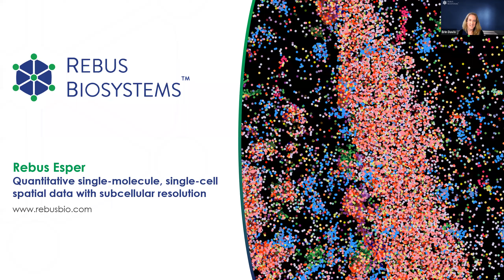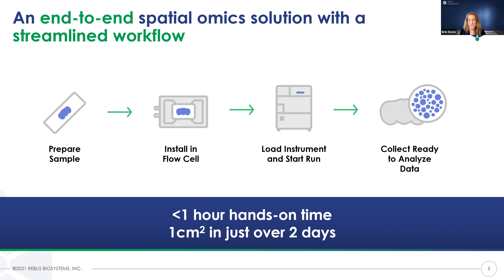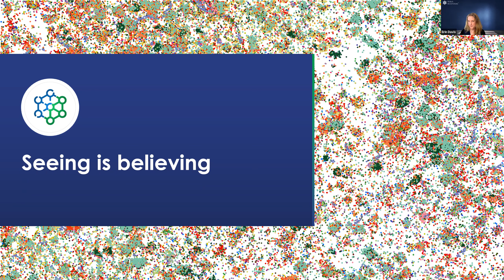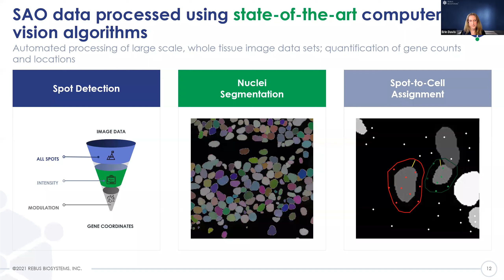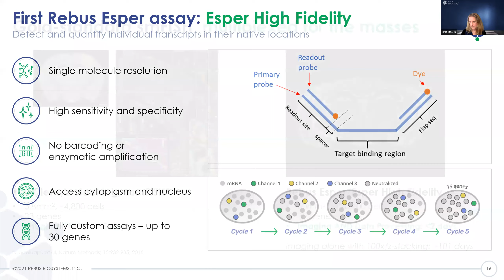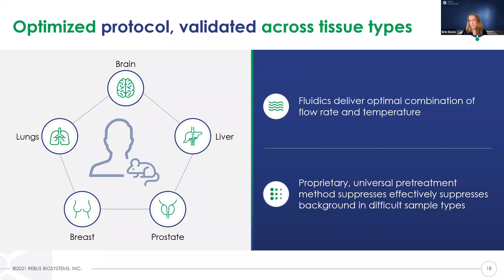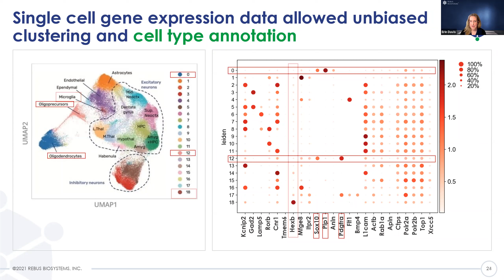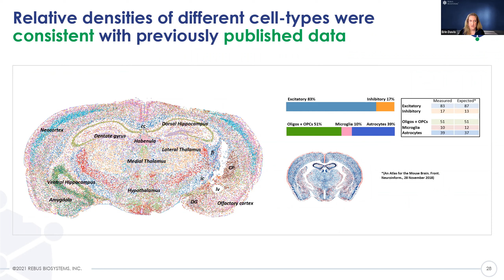Quantitative single-molecule, single-cell spatial data with subcellular resolution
Speaker: Erin Cline Davis, Rebus Biosystems

Virtual seminar series for Spatial Omics, organized by Prof. Rong Fan and Prof. Ahmet Coskun